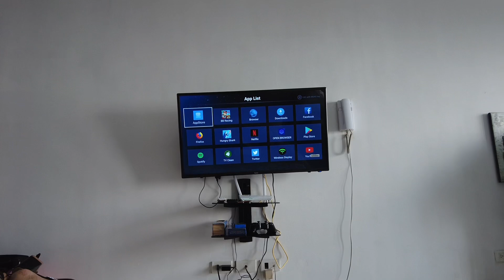RELAXING LAKE VIEW | WIND RESIDENCE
SMDC Wind residence at Tagaytay!
Lake view super overlooking ang Taal and relaxing place perfect for weekends staycation.